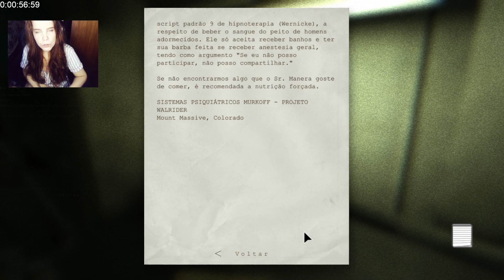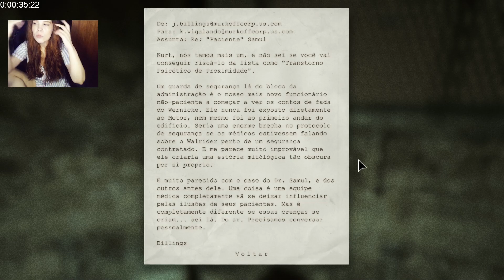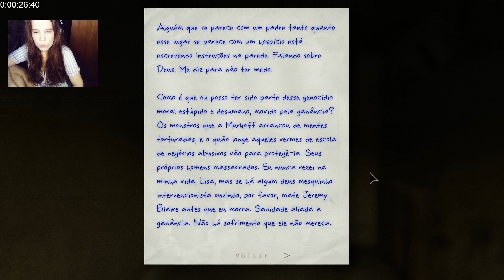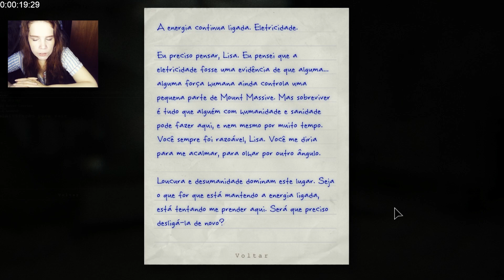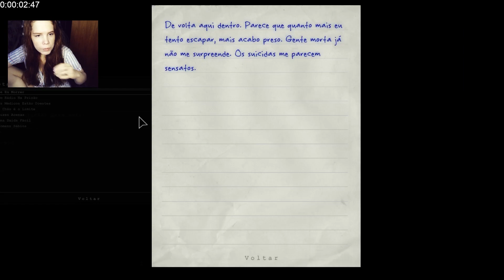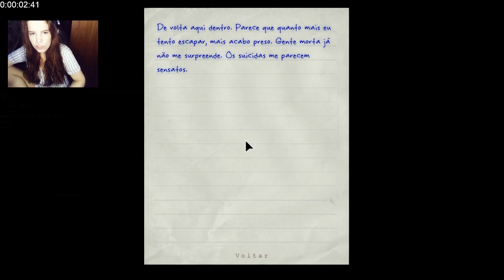Outlast: The Whistleblower Hora #2 | Encontrando velhos conhecidos (com facecam)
Clássico de terror, jogamos dessa vez com com Waylon Parker, um engenheiro de software, funcionário da Murkof, que resolveu denunciar as práticas terríveis da empresa, mas acabou sendo pego. Agora forçado no instituto como paciente, quando o caos se instaurou, ele também precisa lutar para sobreviver.

Waylon, assim como Miles, durante o jogo, não possui uma cabeça e por isso seu rosto é um mistério. Enquanto Miles finalmente teve um rosto definido e revelado após algum tempo do lançamento (porque ele pode ser visto em 3º pessoa), Waylon nunca teve seu rosto visível.
A HQ é o mais próximo do rosto revelado de Waylon e ainda sim não é quase nada (vejam o vídeo)

• Gostou do Outlast? Talvez curta esses jogos

Leu até aqui?! Merece 🧃